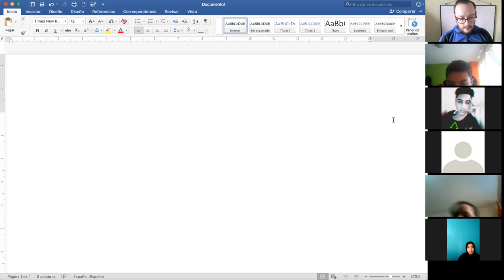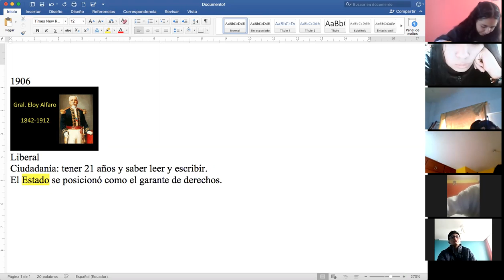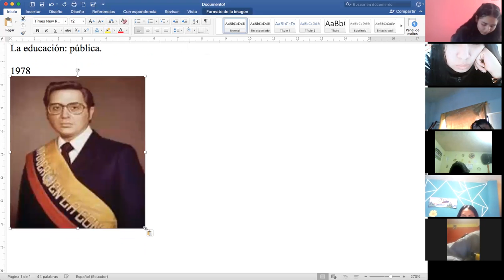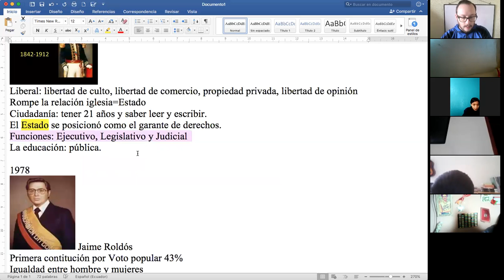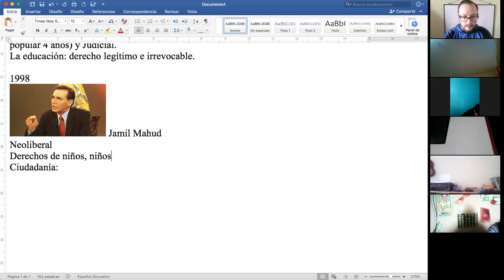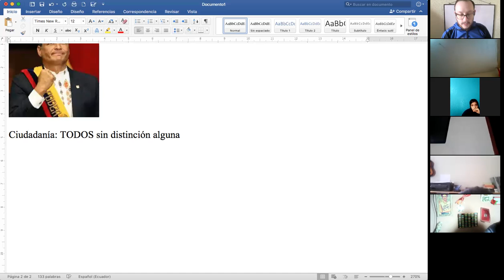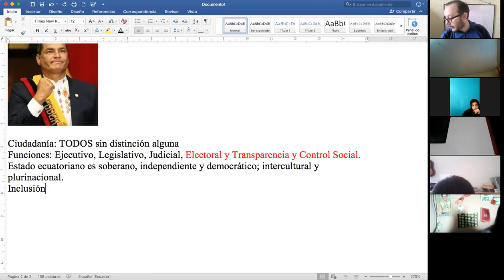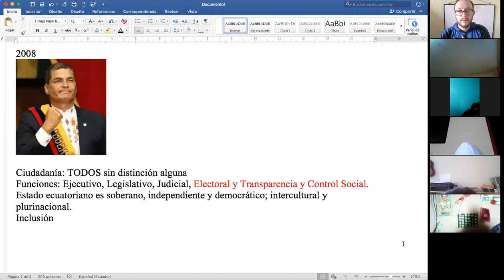2BGU B CIUDADANÍA CARLOS 04JUN2021